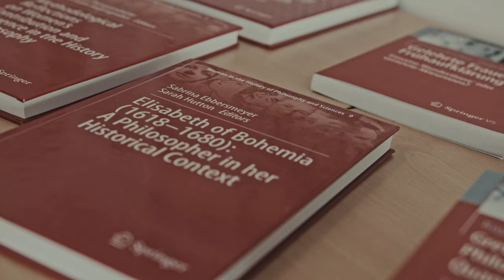Aftermovie - Dyamics and Reason Workshop - Émilie du Châtelet and Immanuel Kant (2023)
Our workshop, Dynamics and Reason - Du Châtelet and Kant, took place on 9 and 10 February 2023. It was the world’s first conference devoted to these two thinkers. The workshop was hosted at the Center for the History of Women Philosophers and Scientists (Director: Ruth E. Hagengruber), and organized by Ruth E. Hagengruber and Aaron Wells.  The workshop speakers have been invited to contribute papers to an edited volume, to be published by Springer.

Despite a recent surge of scholarly interest in Émilie Du Châtelet, we are far from adequately understanding many dimensions of her work and its influence. Kant’s relation to Du Châtelet raises particular challenges. He read her work and responded to it in his first publication on “Living Forces.” It remains unclear, however, to what extent he was influenced by other key features of her work, such as her theory of space and time, her distinctive version of idealism, and her account of mathematical objects as partly dependent on our faculty of imagination. Other fruitful topics include, but are not limited to: the theory of hypotheses; matter theory and infinite divisibility; the nature of fire and imponderable fluids; the historical background to Kant’s Phoronomy; the Kant–Eberhard controversy; and critical responses to Descartes and Cartesianism. Moreover, there are outstanding questions regarding the intellectual context of these philosophers, including connecting figures such as Euler, Maupertuis, Formey, and Kästner. There is also the possibility of indirect influence on Kant and his contemporaries, especially via participants in the 1740s ‘monad controversy’ (which Kant engaged with in early works such as the Physical Monadology, ‘Prize Essay,’ and Dreams of a Spirit-Seer).

Our workshop addressed several of these issues. We are very happy to have been able to hear important contributions of our speakers.

On 9 February, Klaus Mainzer opened the event with a talk on 'From Du Chatelet to Kant: Absolute and Relative Space in Classical Dynamics'. Throughout the day we heard a talk by Clara Carus on 'Space and Time in Émilie Du Châtelet and Kant in Comparison' and one by William Marsolek on 'Repulsive Force, Continuity, and Matter in Kant and Du Châtelet'. Yual Chiek and Tuomas Pernu continued with their talk on 'Abstractions and Things in Themselves: Du Châtelet and Kant as Originators of Mathematical Physics'.  Katherine Dunlop's talk, 'Time and Change in Du Châtelet and Kant', ended Day 1 of our conference.

Hartmut Hecht's talk, 'On the Difficulties in Accepting Newton’s Dynamics', opened Day 2, 10 February, of the workshop, followed by Silvia De Bianchi's talk on 'Kant and the foundations of natural science: how do we bridge the gap between physics and metaphysics?'. Aurora Yu's talk covered the topic 'Hypothesis and Sufficient Reason in Du Châtelet and Kant'. Michael Veldman continued with a contribution on 'Seeing Du Chatelet’s Methodology by the Light of the Dissertation on Fire'. Emily Carson's talk, 'Revisiting Kant and du Châtelet on mathematical truth', ended the workshop.

We would like to thank all speakers and guests for the workshop. We enjoyed the many discussions and conversations and are proud to have organized such a great workshop. We would especially like to thank the speakers and guests who joined us in Paderborn at the Center for the History of Women Philosophers and Scientists.